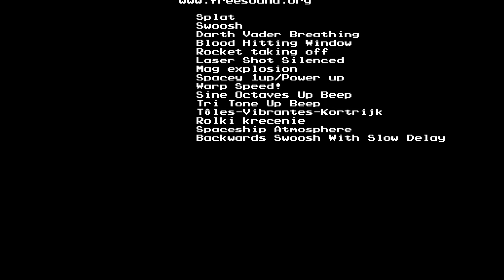iHub Merch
A sneak peek into the designs for the cool iHub merchandise coming soon.

Explosion2
Laser Shot 1
PowerUp18
PowerUp25
UI_Quirky_21
UI_Quirky_23

Warp Speed! - LukeSharples